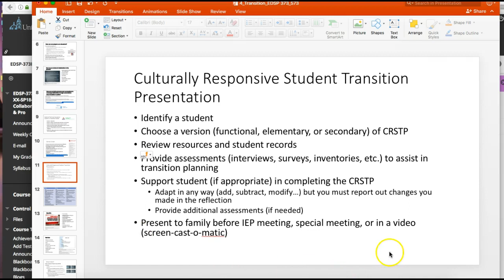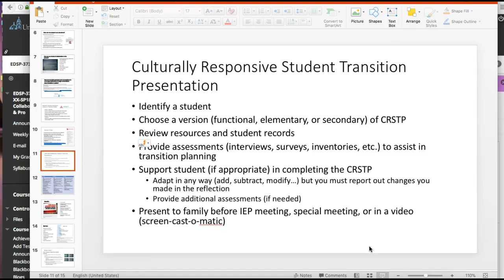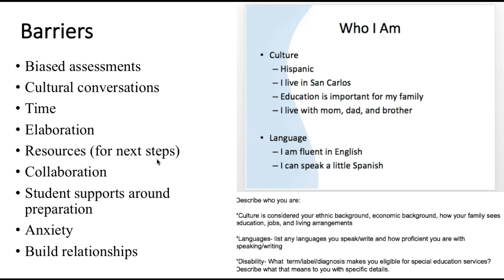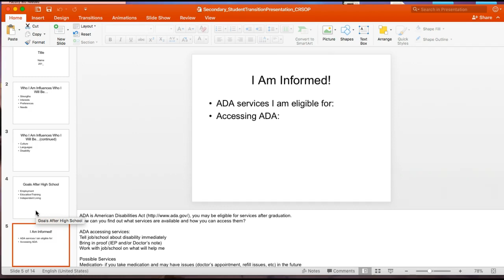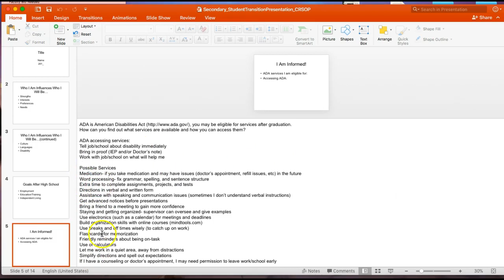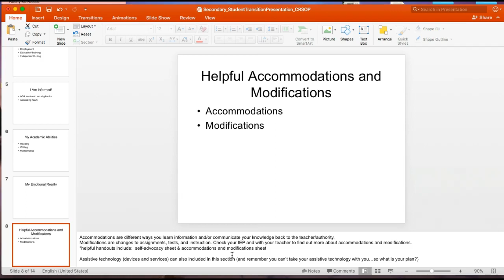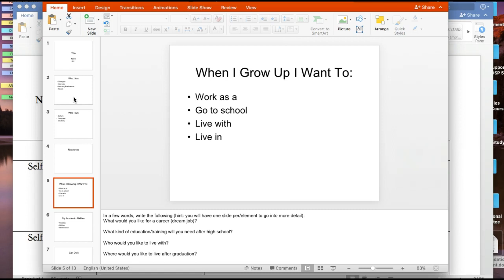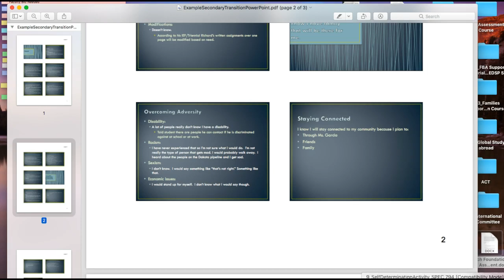Transition Module Section 4 EDSP 373 573